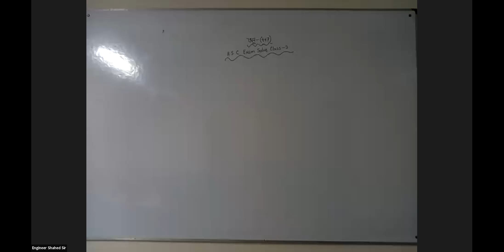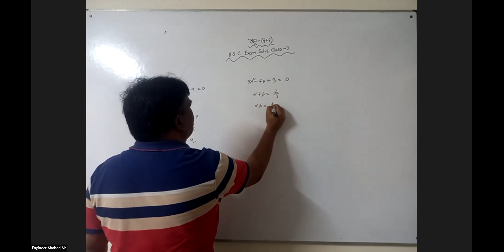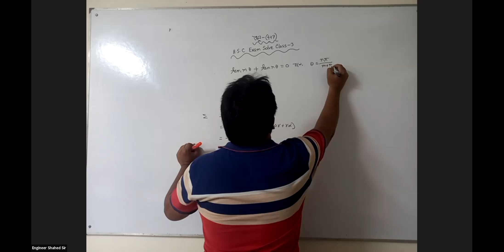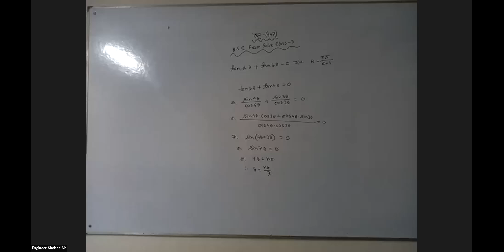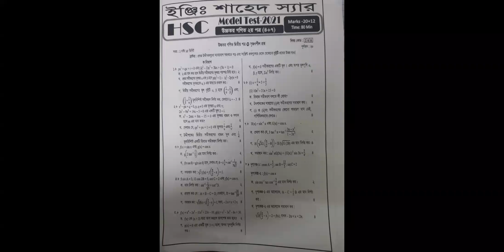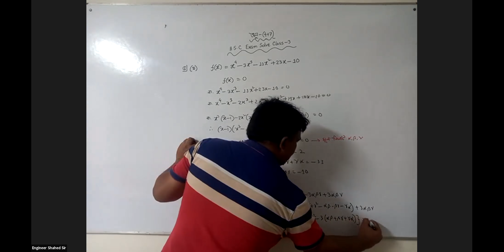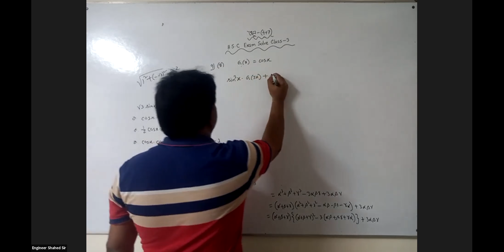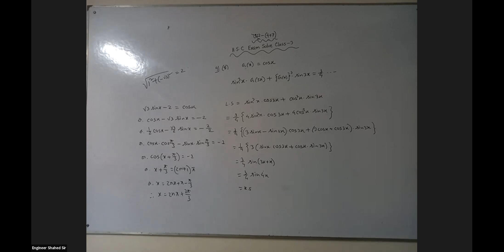H.S.C-2021 Exam Solve Class-3 (2nd Paper-4+7)